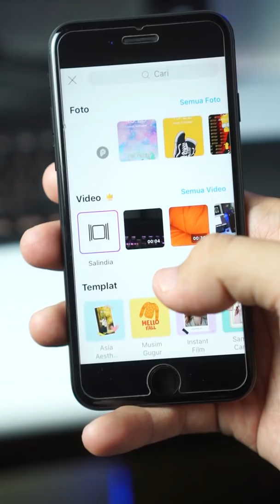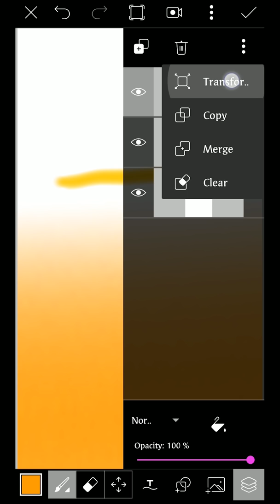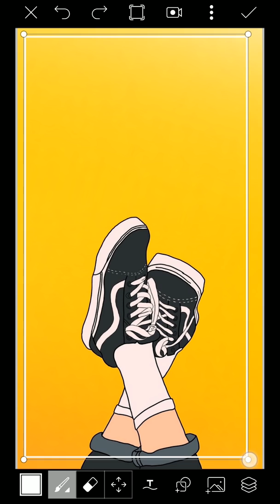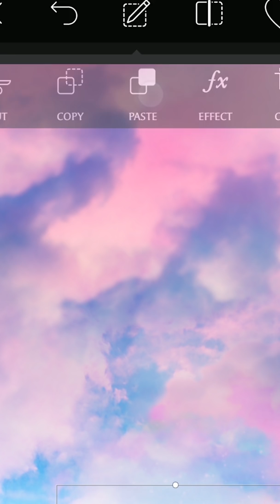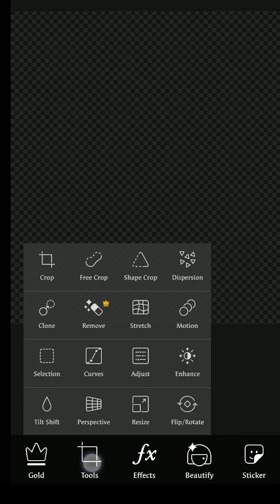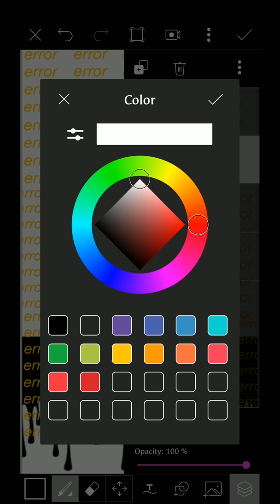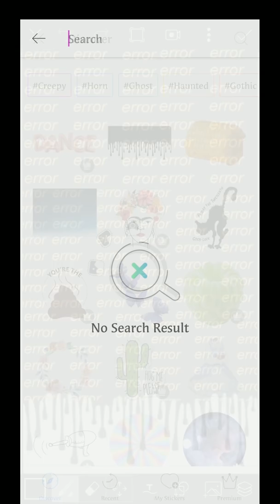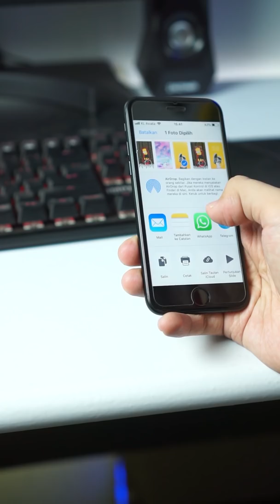How to Make Aesthetic Lockscreen | PicsArt Tutorial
PicsArt Tutorial How to make aesthetic lockscreen di android dan di iOS .

Dalam Video Aesthetic Tutorial kali ini saya menggunakan picsart untuk aplikasi edit di handphone , dan ini juga adalah How to edit your photo on picsart dengan cara yang mudah.